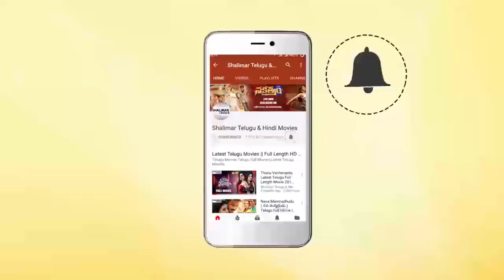F2 Movie Launch || Venkatesh And Varun Tej F2 Movie Launch || Mehreen Kaur, Thamanna, Dil Raju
Watch F2 Movie Launch,Venkatesh And Varun Tej F2 Movie Launch,Mehreen Kaur, Thamanna, Dil Raju,Anil Ravipudi